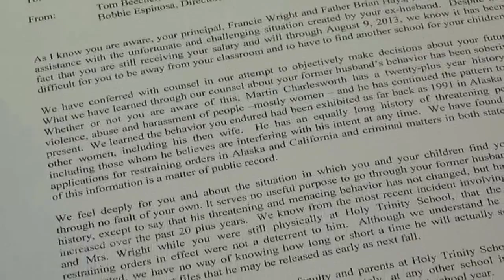Web Extra: Carie Charlesworth, teacher fired because of abusive ex-husband speaks with 10News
A local teacher fired from a Catholic school because of the danger her abusive, ex-husband posed to the campus is taking her story to the national stage Friday on Good Morning America.